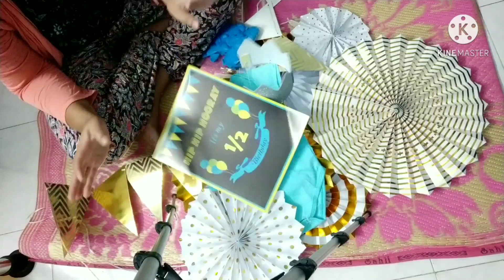Maa Kiwi 1/2 Year Birthday Celebrations // Hubby Funny Cake Eating // Chinna Disappointment